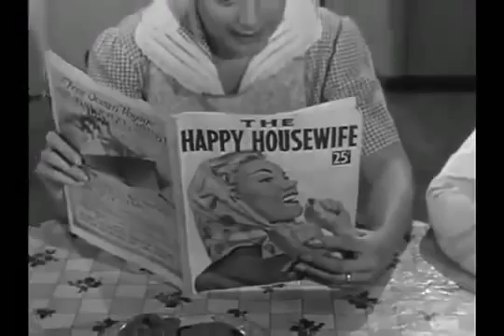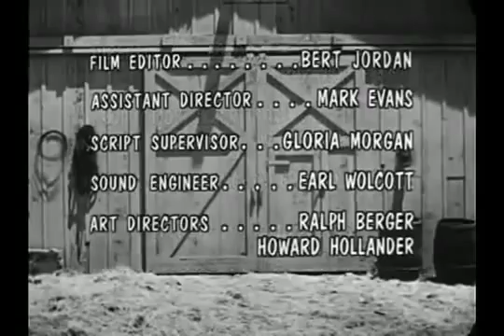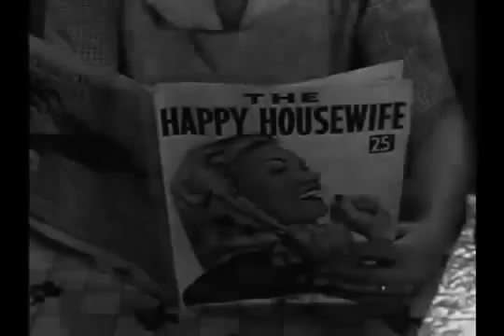The Real Mccoys s03e04 Work No More, My Lady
The Real Mccoys Season 3